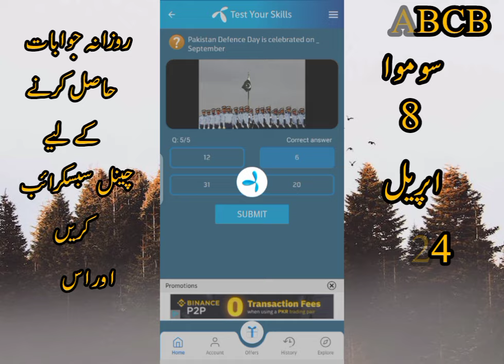8 april 2024 questions and answers | My Telenor TODAY Answers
telenor today
telenor skill
telenor today
telenor questions
telenor questions
telenor questions today
telenor quiz
question answer
question answer app
question today
skill test my telenor
telenor
telenor answer
telenor answer today
telenor answers
telenor answers today
telenor app
today question
today questions
today skills
today telenor

today telenor 8 april 2024
my Telenor app today question answers app 8 april 2024
my telenor app answertoday  today 8 april 2024
2024 my Telenor april 2024 Telenor answer today questions 8 april 2024

answer question
my
my telenor

telenor today 8 april 2024
telenor question today 8 april 2024
8 april 2024
my telenor quiz 8 april 2024
telenor quiz
telenor free internet
telenor song
telenor
telenor package
telenor song
telenor
telenor package
today's telenor questions  8 april 2024 my telenor 8 april 2024 Telenor 8 april 2024 telenor quiz
 quiz 8 april 2024 telenor
8 april 2024 telenor quiz
test your skills
 2024
test your skills and 8 april 2024
telenor questions 8 april 2024
8 april 2024